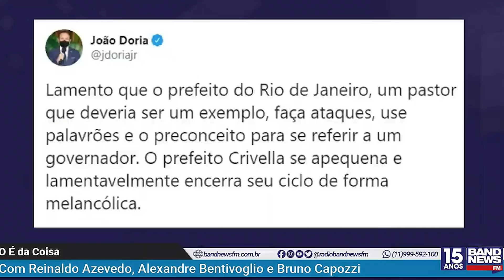Reinaldo Azevedo: As pesquisas no Rio e o desespero furioso de Crivella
Marcelo Crivella, prefeito do Rio de Janeiro e candidato à reeleição, utiliza um termo homofóbico para xingar o governador de São Paulo, João Doria, durante um evento de campanha. Para Reinaldo Azevedo, o ataque a Doria foi uma tentativa de desqualificá-lo.